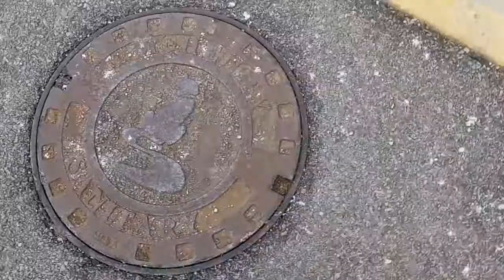Amber Resin architecture CVS